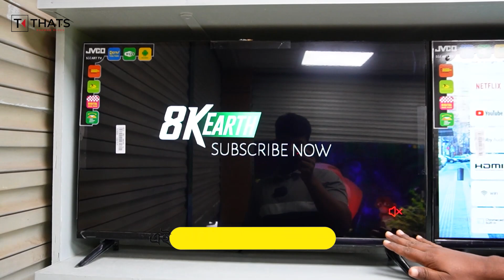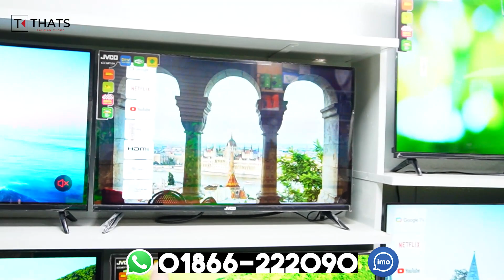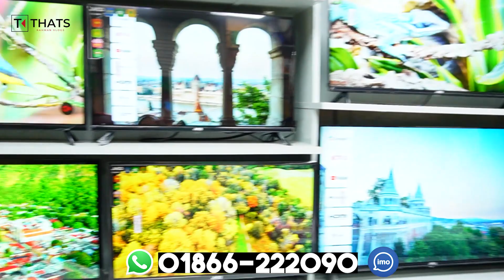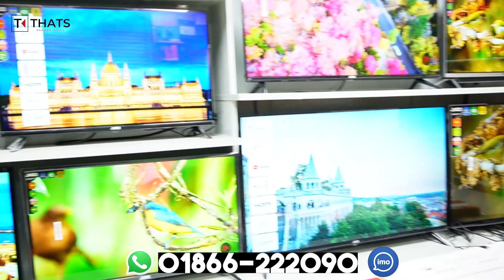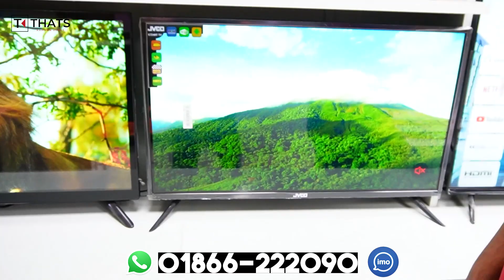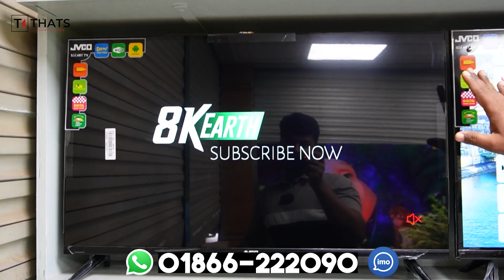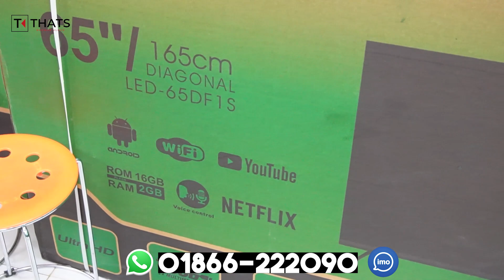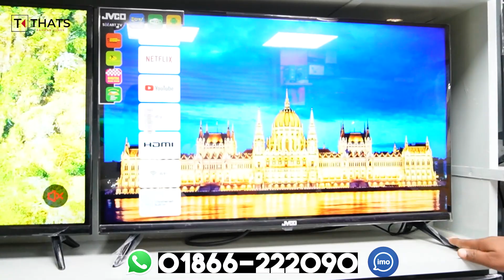Jvco Tv Cheap Price In Bangladesh 🔥 4K Smart TV Price Bangladesh 2023 | Smart TV Price In BD 2023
Jvco Tv Cheap Price In Bangladesh 🔥 4K Smart TV Price Bangladesh 2023 | Smart TV Price In BD 2023 | Jvco Android Smart Wedos Google Tv Price

বাংলাদেশে এই প্রথম ৫ বছর গ্যারান্টি সহ JVCO টিভি | JVCO TV | TV Price In BD 2023

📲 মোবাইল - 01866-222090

#​​webostv

4k tv price in bangladesh 2023
led tv price in bangladesh 2023
walton led tv price in bangladesh 2023
lg led tv price in bangladesh 2023
singer led tv price in bangladesh 2023
vision led tv price in bangladesh 2023
walton 24 inch led tv price in bangladesh 2023
walton 4k tv price in bangladesh 2023
led tv price in bd 2023
smart led tv price in bangladesh 2023
samsung 4k tv price in bangladesh 2023
singer 24 inch led tv price in bangladesh 2023
nova led tv price in bangladesh 2023

jvco smart tv price in bangladesh 2023
jvco 32 inch smart tv price in bangladesh 2023
jvco 43 inch smart tv price in bangladesh 2023
jvco webos tv price in bangladesh 2023
jvco ultra tv price in bangladesh 2023